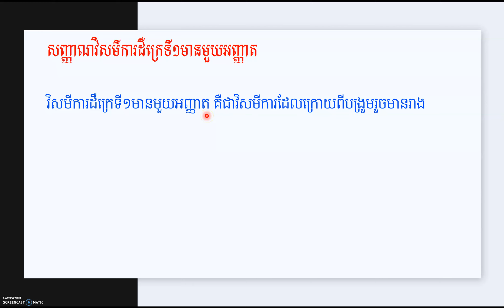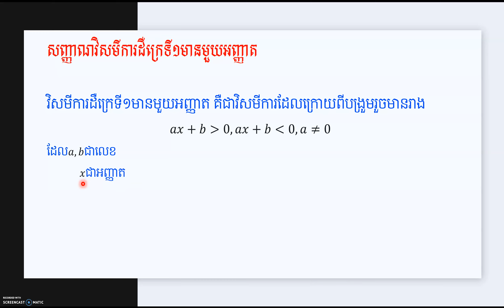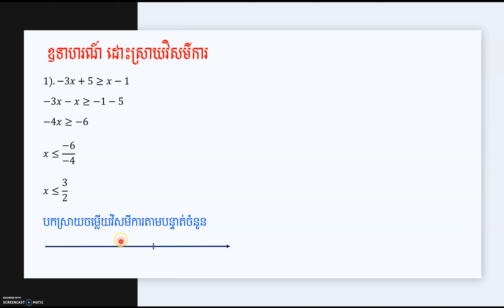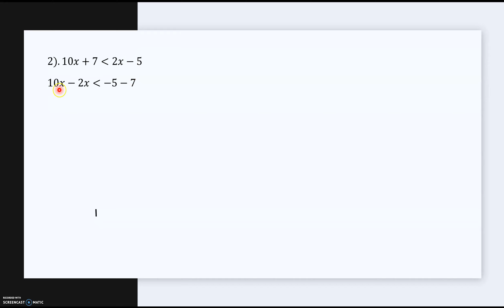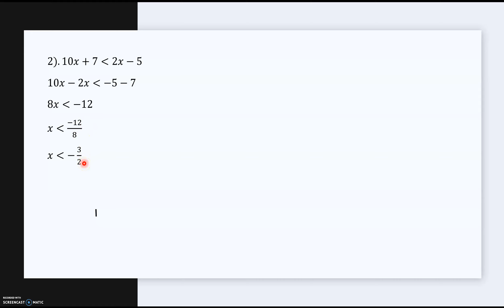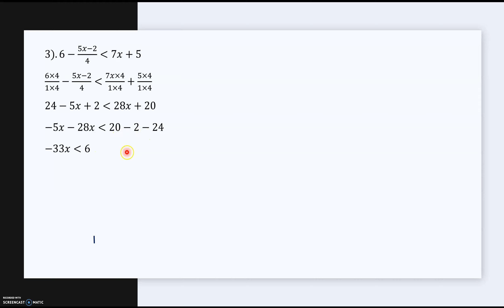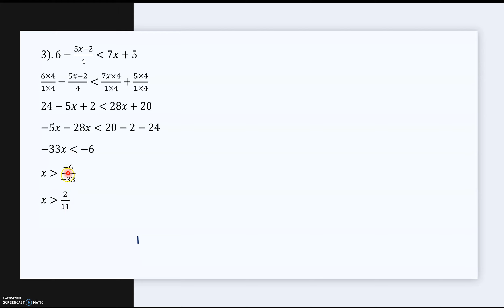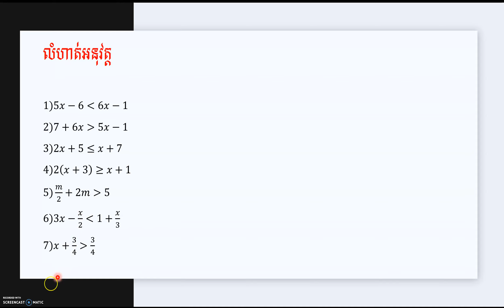វិសមីការដឺក្រេទី១មានមួយអញ្ញាត|Linear inequalities| Basic introduction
*នៅក្នុងវីឌីអូនេះ ខ្ញុំនឹងពន្យល់ពីអ្វីទៅជាសមីការដឺក្រេទី១មានមួយអញ្ញាតនិងរបៀបដោះស្រាយវា។*
អាចរៀនវីឌីអូផ្សេងទៀតបាន៖
Links in the video💫🍎
១.កន្សោមសនិទានថ្នាក់ទី៨|Rational(ភាគ១)

Keep Up W/ My Life!🦋

This channel is made for students who study mathematics at high school.